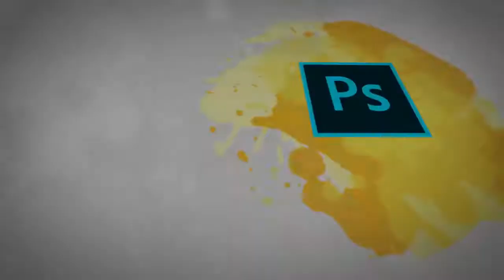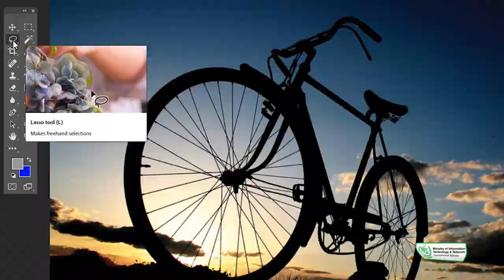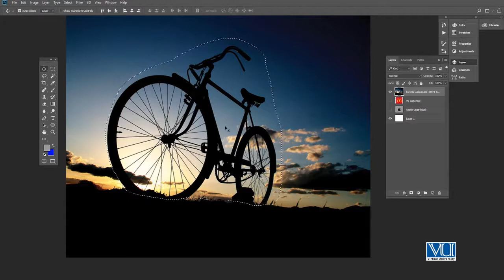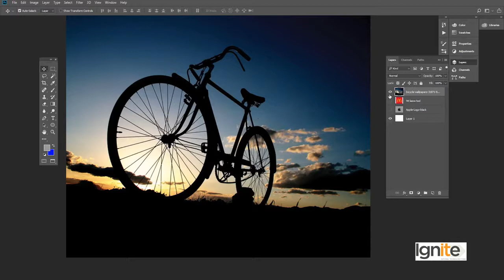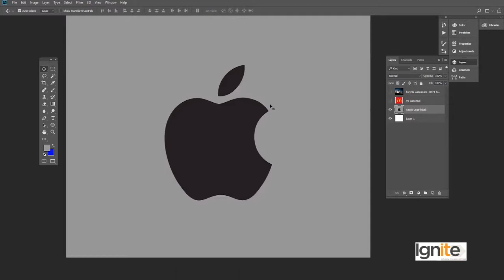Graphic Design - Software Adobe Photoshop - Lasso Tool - Digiskills - DigiSkills Pakistan